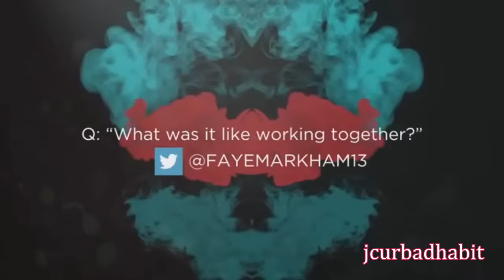Bill Skarsgård being Bill for 7 minutes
Here's some of the clips of our lovely Bill Skarsgård. (Hateful comments will be deleted. Let's keep it clean and positive here. (For our beautiful swede please) Thank you.)